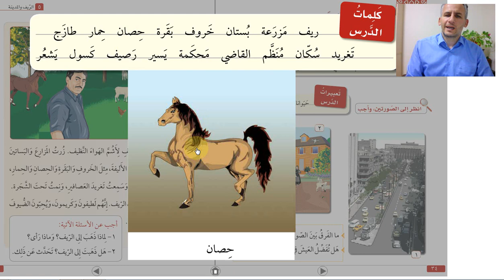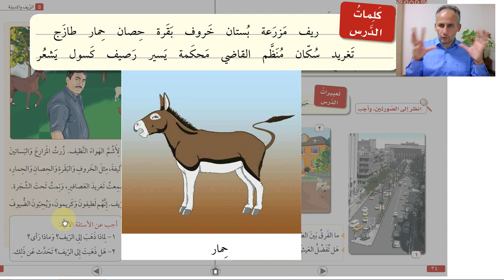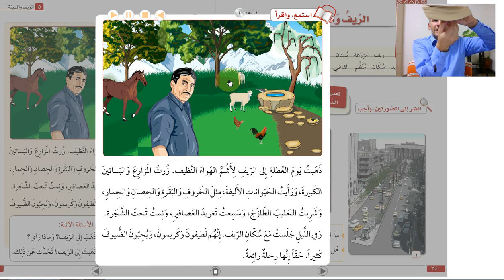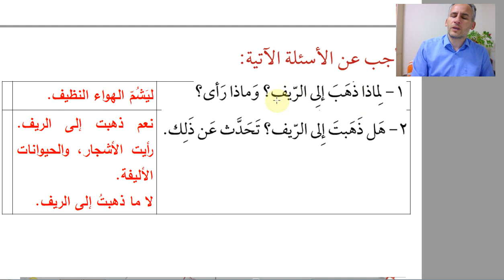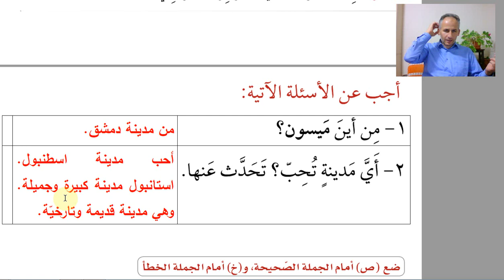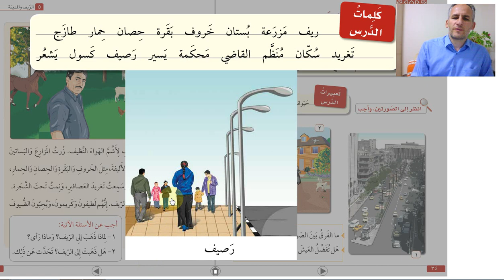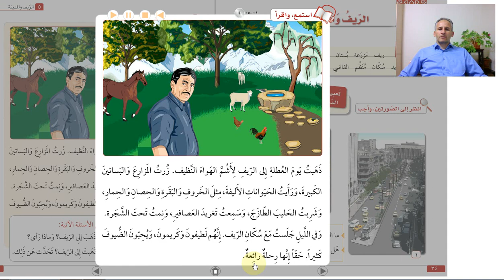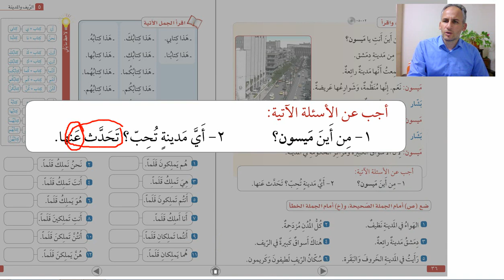KENDİ BAŞINA ARAPÇA ÖĞREN 35. DERS / 2. KİTAP 5. ÜNİTE 1. DERS / SİLSİLETÜ'L- LİSAN